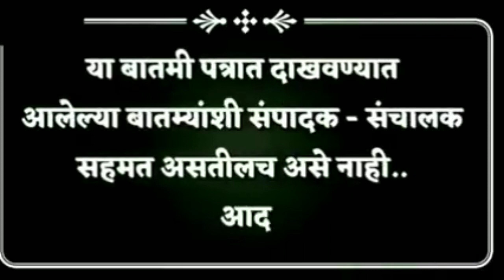ncp अजित दादा शिवेंद्रसिंहराजेंना साथ देणार का sharvari Pawar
(ती चा जागर सबस्क्राईब) शर्वरी पवार संपादक.